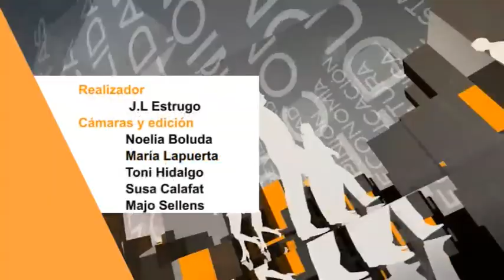2014 06 13 LA CAFETERA EXPRES